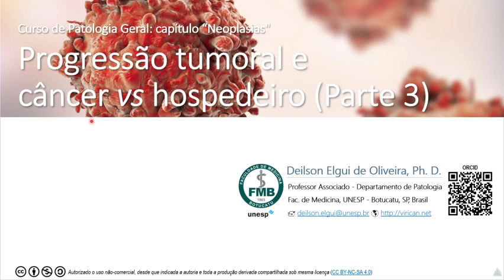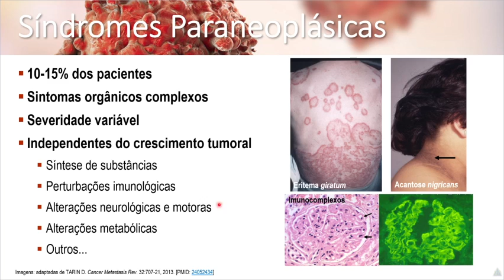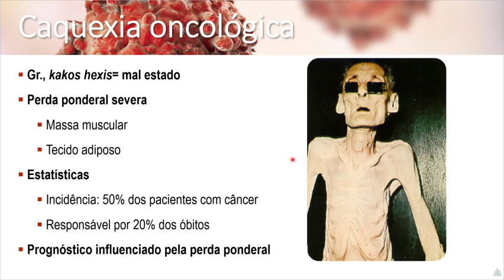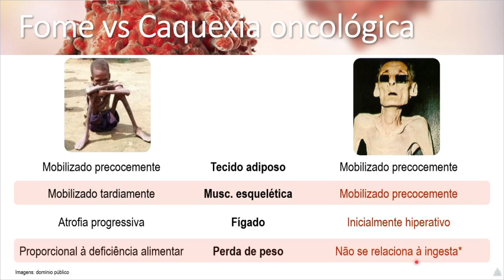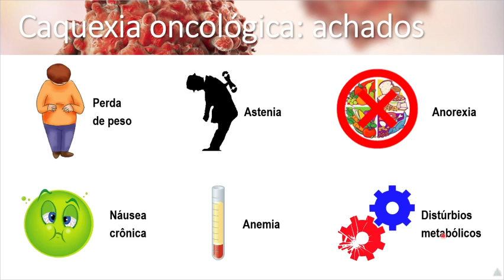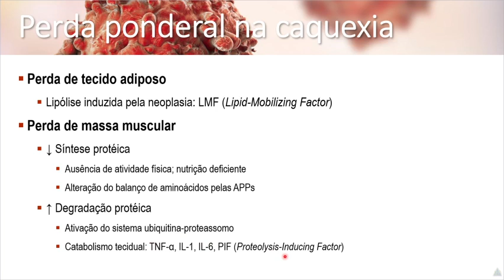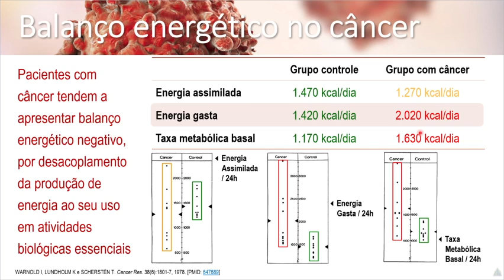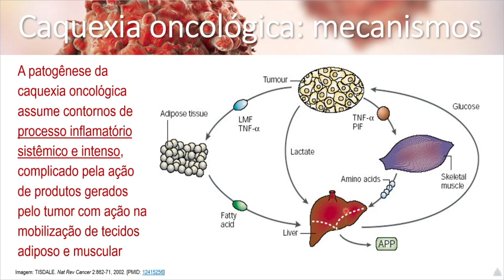Progressão tumoral e câncer vs hospedeiro, Parte 3 de 3 (Patologia Geral, capítulo "Neoplasias")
Por favor, leia informações importantes sobre este vídeo no link a seguir / Please, read important information about this video in the following